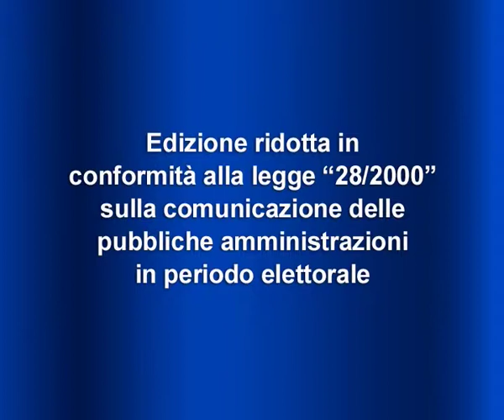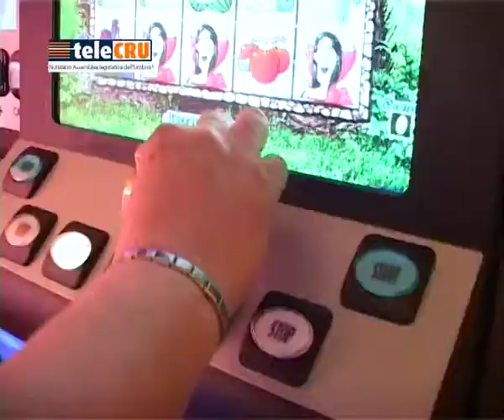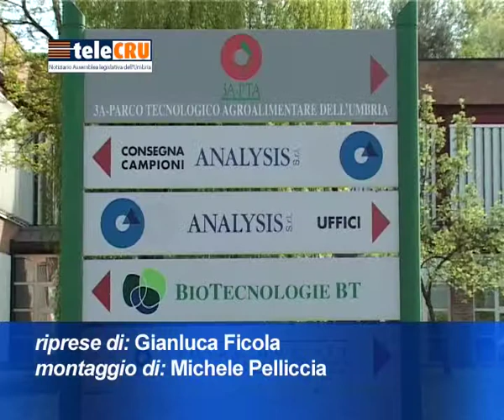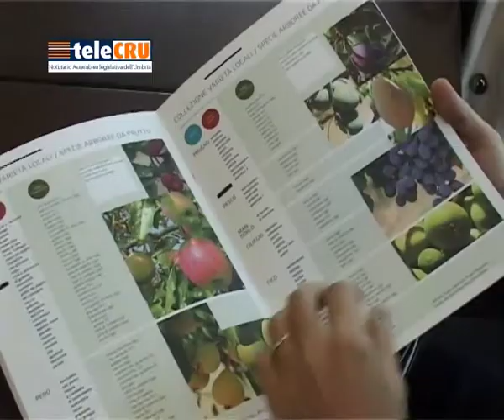TeleCRU n.325 di venerdì 11 aprile 2014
1:03Uso terapeutico della cannabis
2:35Garante dei detenuti
3:18Ente Acque Umbre Toscane
4:44Riordino dell'ict umbro
6:22Contrasto alla ludopatia
6:53Audizione su pannoloni scadenti
8:29Sopralluogo al Parco 3A